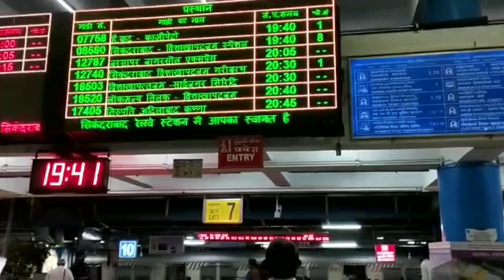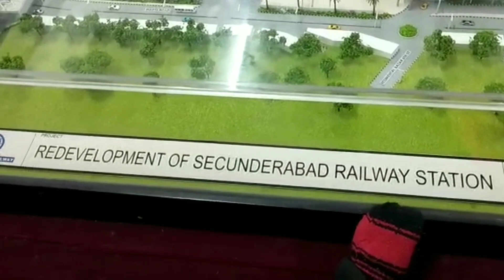Redevelopment of Secunderabad station 🔥🚂|Ayaan jare Aurangabad